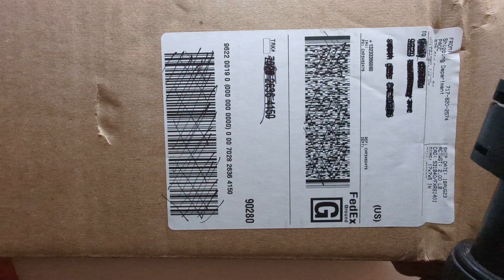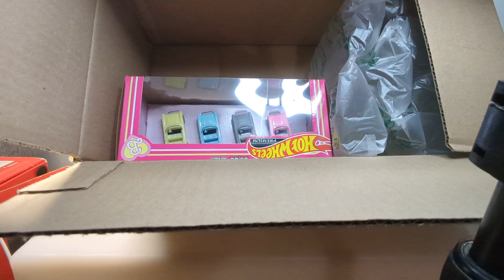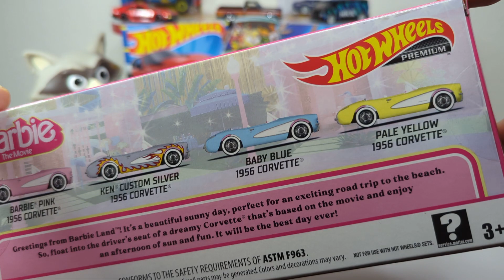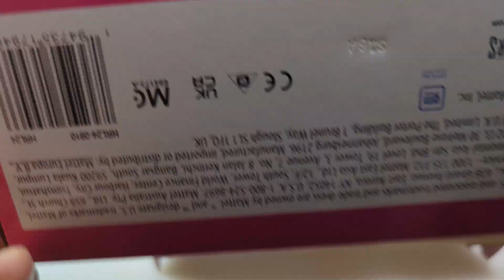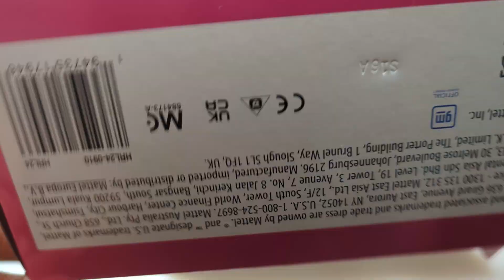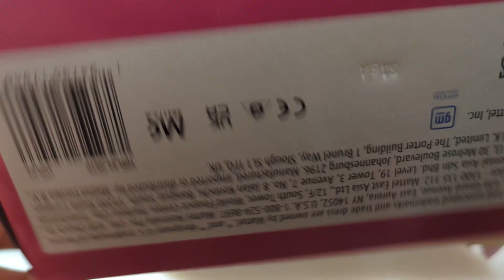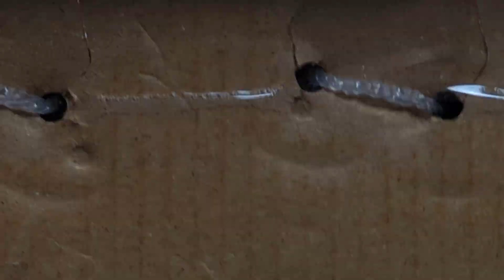liberando 🇺🇲🔥 HOT WHEELS 🔥 RLC Barbie set 🦝 quieres VERLOS de cerca ??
Este set Barbie esta muy chido vale la pena Raza saluditos 🦝👍